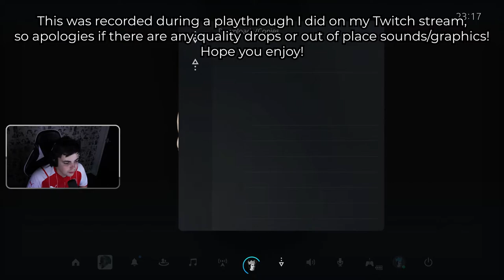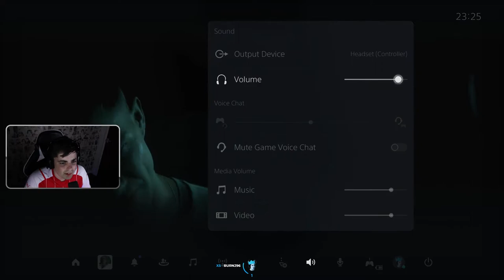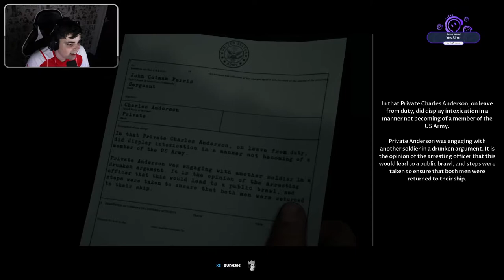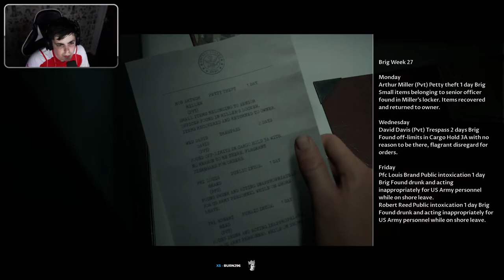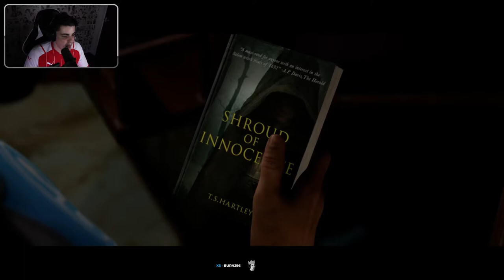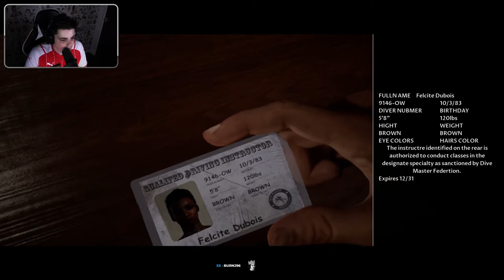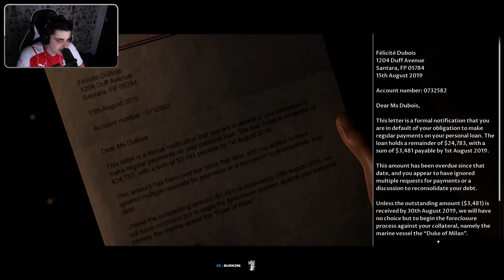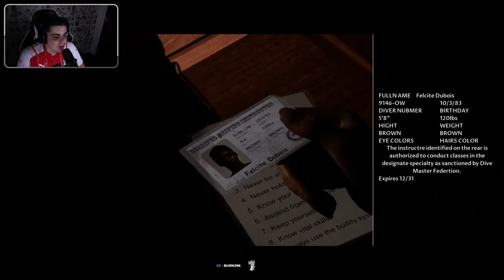DIVING STRAIGHT INTO THE JUMPSCARES! | Man of Medan #1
Hope you all enjoy my playthrough of Man of Medan I recently completed on stream! Episodes uploaded daily.